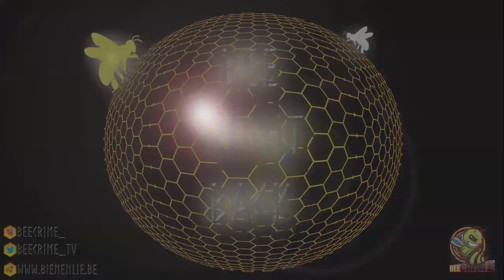A sweet disorder in the dress